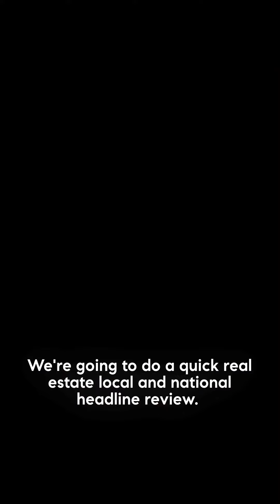Weekly Market Update, Real Estate Statistics & National News - July 28, 2023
Rare Market Conditions: Low Under-Contract Rate Opens Golden Opportunity for Buyers and Sellers!

Friends,

Locally, low Inventory is creating high potential for turn-key properties and non-turnkey properties with a well-thought-out selling strategy. There are extraordinary buying opportunities in the $2.5mm market and significantly less competition throughout the market currently.

Nationally, the FHFA reports that there was a 2.8 percent increase in house prices from May 2022 to May 2023 (mostly due to a lack of inventory); however, the Mountain Region remains down 2.7% year-over-year (YoY).